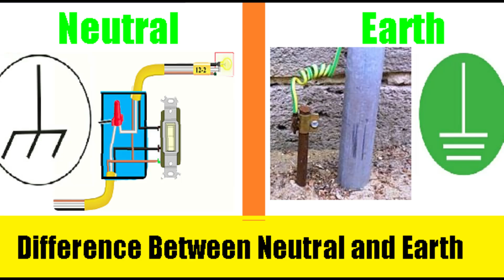The Automotive Garage EV Hybrids Sneak Peek Topics automobiles Diagnostics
2021'' Creating a Channel Together '' Automotive Content :

@ The Automotive Garage Intro videos for - 2021 -  Enjoy!!!
Diagnostics Repairs, Service on Hybrids, Cars,Trucks Planes Boats Trains Tractors,
AC Generator,Gensets  Mobile Standby
. Arriving July 2021 .
The Automotive Garage : Classic Cars on Video : The Automotive Garage Shop
: Muscle Cars On Video : Car Shows on Video :
Classic Antique Cars Hobbies - Leisure Fun of Random Hobby  Photos
American Muscle Cars - HP Big Horse Engines - Power Motors - Car Clubs
.Please Click On the - BLUE Links at Bottom-Below :
.Thank You in Advance !!..Francisco .

. the automotive garage shop .
NOTE : Videos are for Entertainment Only - DO NOT Attempt any Content at Home without Adult and Proper Professional Training or Expertise : '' Much Potential of  Injuries-Harm- & Death will  OCCUR''  :